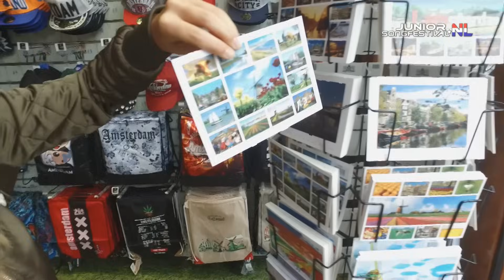#39 DIT IS EEN STUKJE NEDERLAND | JUNIORSONGFESTIVAL.NL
Stefania, Kymora en Sterre laten een stukje Nederland zien aan de buitenlandse fans. Ze zijn naar Amsterdam, Volendam en de Zaanse Schans geweest!